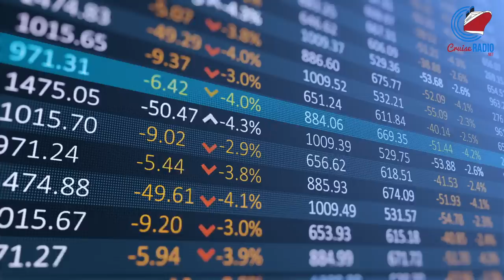Cruise News Today — January 6, 2023: Carnival Confirms Third Cruise Ship Sale, Ship Leaves Dry Dock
Latest Cruise News for Friday, January 6, 2023.

Carnival Corporation has announced one of the ships that will be leaving its fleet this year following announcing two Costa Cruise vessels exciting in 2023. Cunard Line's Queen Victoria has completed her two-day dry dock with guests on board. Two MSC Cruises ships departed on world cruises from Genoa, Italy on Thursday.

[Transcript]

We now know the third ship that Carnival Corp. is offloading.

During a quarterly business update last month, Carnival Corporation announced that three of its ships would be leaving the fleet this year, including two from Costa Cruises.

Now, the company has announced that the third ship departing the fleet is AIDA ARE-uh from German brand AIDA Cruises.

The 2003-built ship is one of AIDA’s most well-traveled vessels, having sailed over 800 voyages since her debut including a world cruise in 2018 and 19.

For her final season before departing the fleet in September, the ship will operate sailings in South Africa, Namibia, and northern and Western Europe.

After its two-day dry dock with guests still on board, Queen Victoria departed the Navantia shipyard in Cadiz, Spain on Wednesday.

The vessel had to enter dry dock unexpectedly to replace a blade for one of its Azipod propellers.

During the ship’s time in dry dock, guests were able to take advantage of 24-hour shuttle bus service into Cadiz.

Queen Victoria has been on a 15-day Christmas and New Year’s cruise out of Southampton.

She’s scheduled to arrive back in Southampton tomorrow.

Two MSC Cruises ships departed Genoa, Italy on Thursday for world cruises — the first time two ships from one line have departed on a world cruise from the same port on the same day.

MSC Poesia and MAG-NIFF-UH-KUH will sail together for the beginning of their 117 and 119 day voyages, then part ways once they leave the Mediterranean.

Throughout the cruises, award-winning chefs will board the ships to meet guests and showcase the best of their cuisines.

The world cruises will also feature over 30 full-scale production shows, dance classes, language schools, and a wide range of lectures on specialized topics.

A small number of cabins are still available for shorter segments of these world cruises.

[Read more]

[Time codes]

00:00 Intro
00:09 AIDAaura departing the fleet this year
00:48 Queen Victoria completes dry dock
01:17 Two MSC ships depart on world cruises
01:54 Stocks

[Connect]

[Our Mission]

Cruise Radio News with Doug Parker delivers daily YouTube cruise news, breaking news updates, in-depth analysis, cruise ship news, engaging stories, video coverage, and original journalism that goes beyond the headlines.